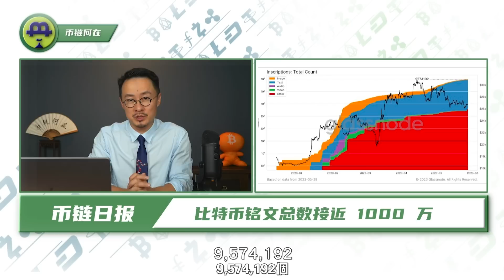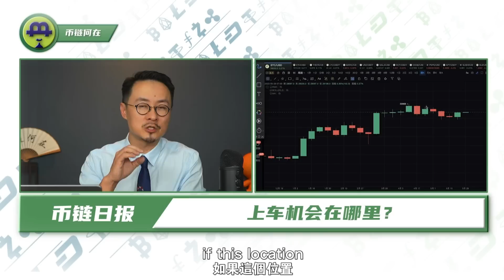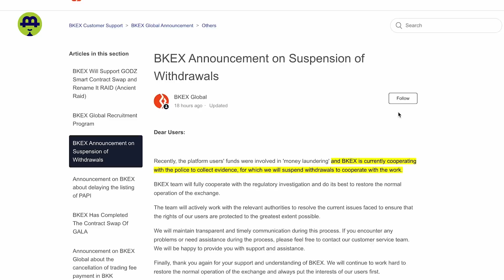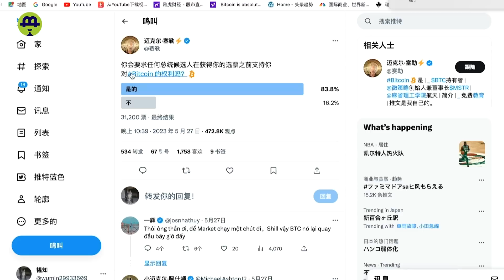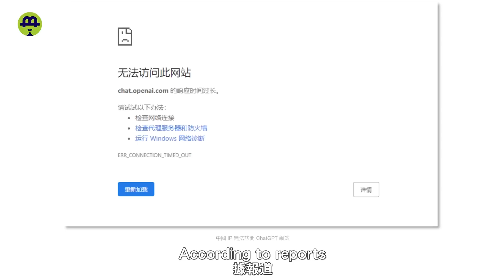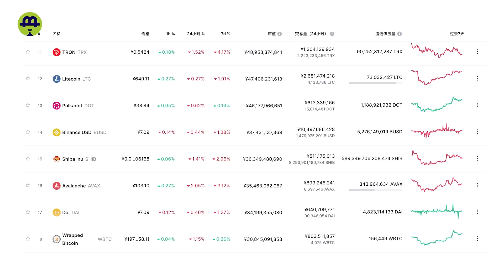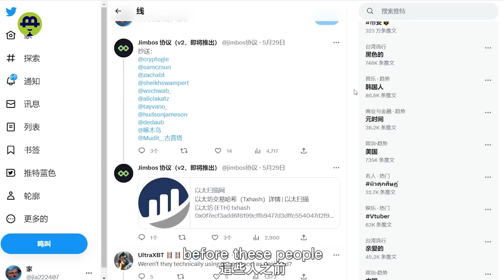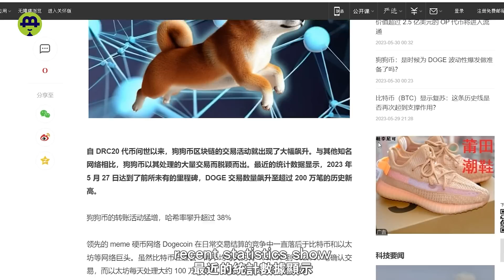比特币铭文近1000万；BKEX暴雷？；比特币是竞选美国总统的标配？倒卖Chatgpt账号月赚20万；元宇宙土地“雪崩”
标题：比特币铭文近1000万；BKEX交易所疑似暴雷；比特币是竞选美国总统的标配？倒卖Chatgpt账号月赚20万；元宇宙土地“雪崩”

Bitcoin inscription nearly 10 million; BKEX exchange suspected of collapse; Bitcoin is a standard for running for US president? Reselling ChatGPT accounts earns 200,000 per month; "Avalanche" of virtual land in the metaverse.

时间戳

00:00   影片介绍
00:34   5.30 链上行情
01:59   BKEX交易所疑似暴雷；
03:38   比特币是竞选美国总统的标配？
05:12   倒卖Chatgpt账号月赚20万；
06:56   元宇宙土地“雪崩”
08:27   资讯包

【联系我们】
                        blhz2046